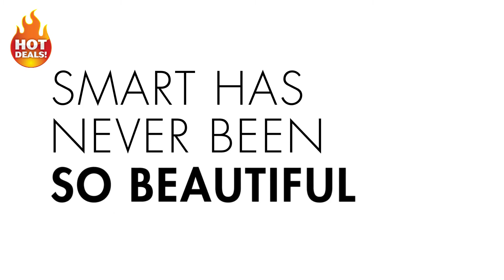Best Smartwatches 2021 | Tested & Reviewed | Samsung, Huawei & more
5 ► The new Rolex Submariner
??Amazon US

4 ► Garmin Vívoactive 4, GPS Smartwatch
??Amazon US

3 ► Fitbit Blaze Smart Fitness Watch
??Amazon US

2 ► Movado Connect 2.0
??Amazon US

1 ► Skagen Hybrid Smartwatch
??Amazon US